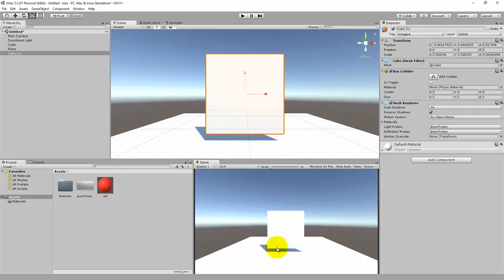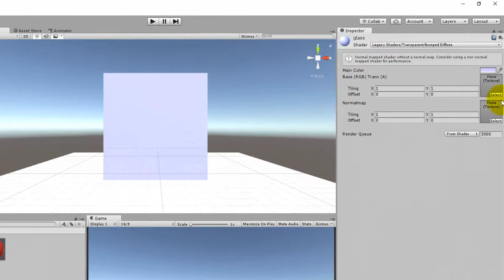Créer une vitre rapidement avec UNITY3D (Glass matériel shader)